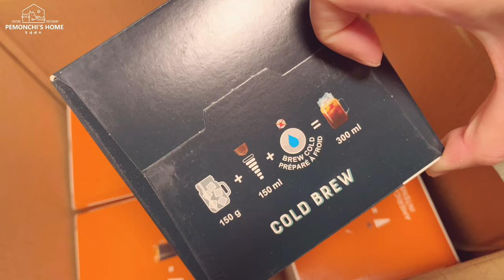Vlog#29 生活碎片｜香港街頭小食｜牛肉球｜魚肉生菜｜中秋節｜姪仔五歲生日｜拆禮物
✨又到中秋節，祝大家人月兩團圓
✨姪仔五歲生日，得到心儀的禮物，超開心，生日願望是希望疫情快些完結